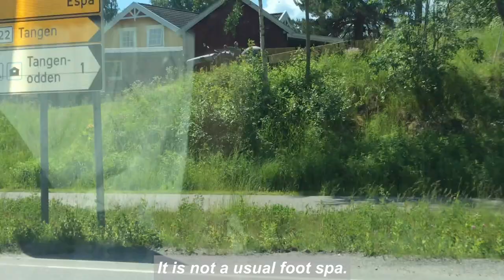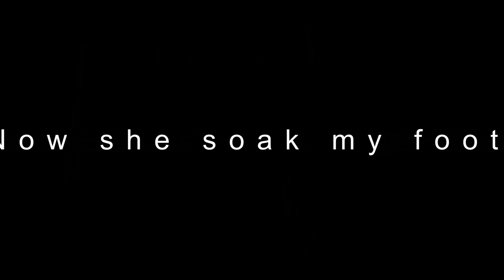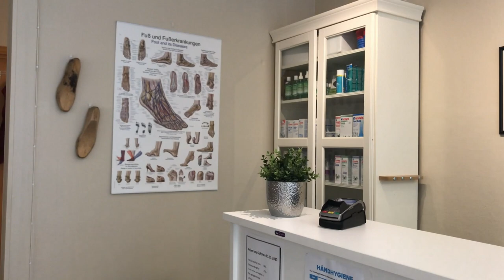PAMPERING MY FEET (LATE UPLOAD)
PAMPERING MY FEET LATE UPLOAD, is a video where you can see how I pamper my feet. On the video you can see the clinic which called Foot Therapy. The same as foot spa but they focus on removing the callus on the foot . They do not use nail polish just plain cleaning the nails.

Lovelots,
Darnagee